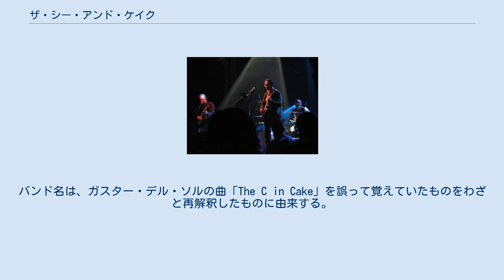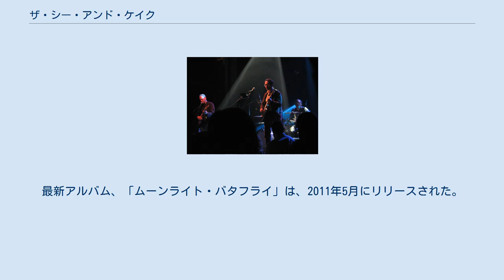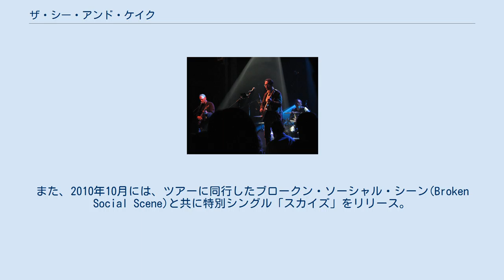ザ・シー・アンド・ケイク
ザ・シー・アンド・ケイク (The Sea and Cake) は、ジャズからの影響が顕著なポップ/ロックバンド。
地元のバンドであるカクテルズ、シュリンプ・ボード、バストロのメンバーによって、アメリカ合衆国イリノイ州シカゴで1990年代半ばに結成された。
バンド名は、ガスター・デル・ソルの曲「The C in Cake」を誤って覚えていたものをわざと再解釈したものに由来する。
 シー・アンド・ケイクに関連しているバンドには、シュリンプ・ボートやカクテルズの他にトータスやガスター・デル・ソルがある。
1997年の「ザ・フォーン」以降は、楽曲に彩りを与えるためにドラム・マシーンやシンセサイザーなどの電子楽器を使うようになったが、依然、独特のポストジャズスタイルを保っている。
シー・アンド・ケイクはシングルのリリースを避けており、アルバムの形でリリースする方を好む。
トータスにおいて、ジョン・マッケンタイアが複数の楽器を演奏するのに対し、シー・アンド・ケイクにおいてはジョンが演奏するのは基本的にドラムだけである。
 メンバーのサム・プレコップとアーチャー・プレウィットはそれぞれソロアルバムを出している。
シー・アンド・ケイクのジャケットにおける絵画の多くはエリック・クラリッジによるものであり、写真はサム・プレコップによるものである。
（2003年のツアーでは「ワン・ベッドルーム」期の写真がポストカードとして発売された。）　アーチャーは自身のコミックの出版に携わっており、グラフィックデザインをしている。
 バンドは2004年から2007年までの間、活動を休止していたが、2007年に「エブリバディ」をリリースし、バンドはツアーを再開した。
2008年10月には、ニューアルバム「カー・アラーム」をリリースしている。
最新アルバム、「ムーンライト・バタフライ」は、2011年5月にリリースされた。
また、2010年10月には、ツアーに同行したブロークン・ソーシャル・シーン(Broken Social Scene)と共に特別シングル「スカイズ」をリリース。
 下記の作品はすべてスリル・ジョッキーからのリリース。